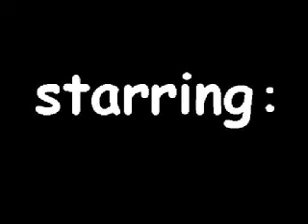Il Motociclista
Last movie of my stop motion trilogy, it's the best of these three (well, it's kinda awful anyway), but it's better for you to see the other two before this